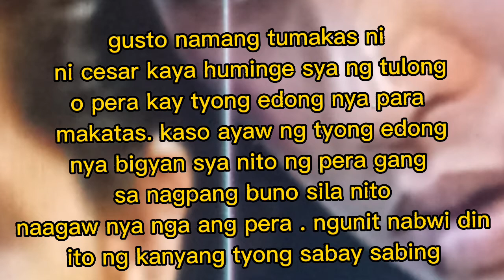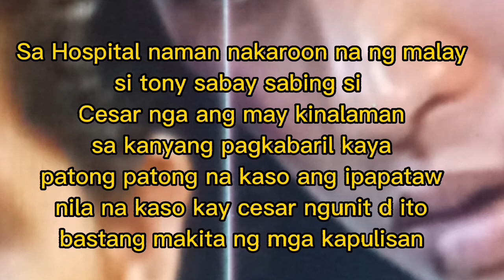KAY Cesar pala nag Mula ang Apoy sa Langit . nsabe nya dahil sa pag takas nya